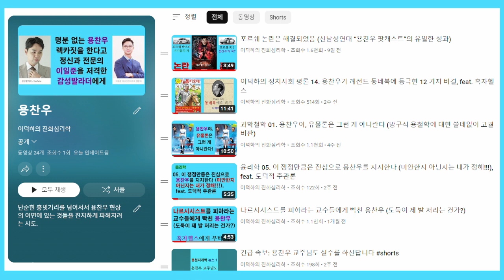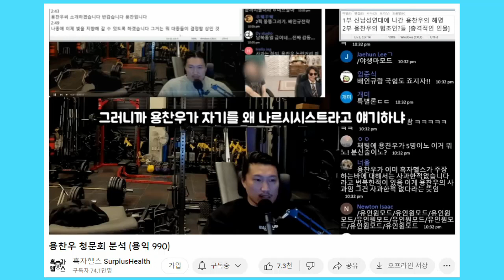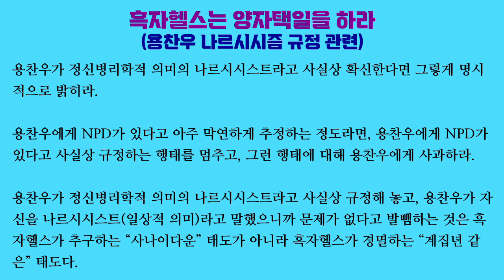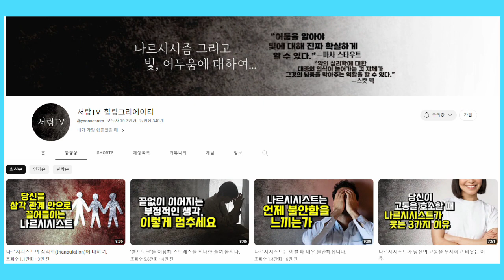흑자헬스의 내로남불 (용찬우를 나르시시스트라고 규정한 것에 대해)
저는 흑자헬스가 용찬우를 정신병리학적 의미의 나르시시스트라고 사실상 규정했다고 봅니다. 용찬우가 이에 대해 항의하자, 용찬우가 자신을 가리켜 나르시시스트라고 말했다면서 발뺌을 합니다.

저는 이것이 흑자헬스의 내로남불이라고 봅니다. 용찬우는 일상적 의미의 나르시시스트를 염두에 둔 것인 반면 흑자헬스는 자이애성 성격 장애를 염두에 둔 겁니다.

이 영상의 초고를 “용호수 갤러리”에 올렸다가 30일 차단 먹었음.

유튜브 코리아와 용호수 갤러리의 용찬우급 표현의 자유 (황제의 유언 패러디)